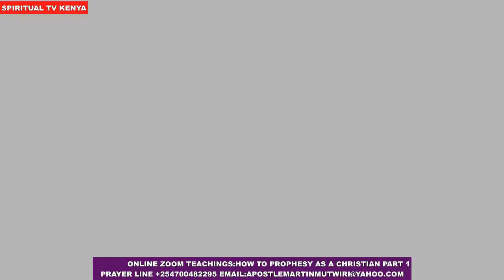Part 1 How to Prophesy as a Christian Believer on Zoom meeting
on Zoom meeting with Apostle Martin Mutwiri